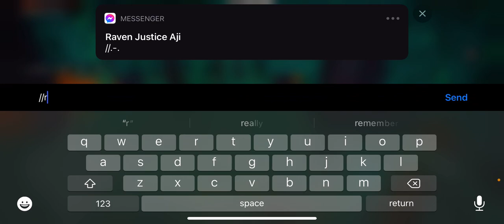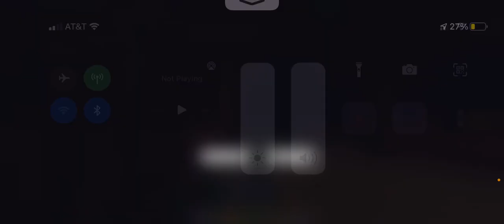Minecraft lets play